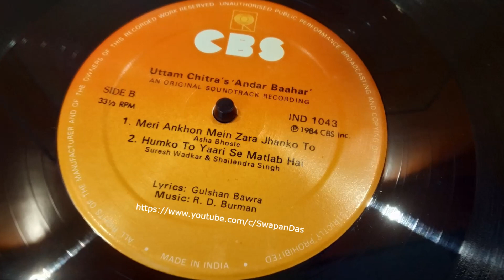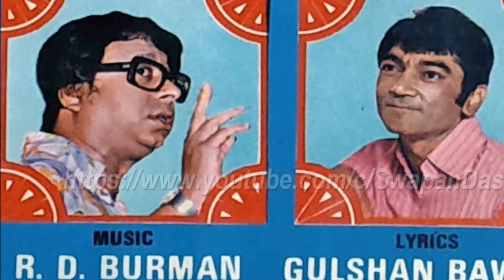Meri Ankhon Mein Zara Jhanko To | R.D. Burman | Asha Bhosle | ANDAR BAAHAR | High Quality Vinyl Rip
“Meri Ankhon Mein Zara Jhanko To'' - A high-quality mint/fresh LP record version of this popular and superb R.D. Burman composition sung brilliantly by Asha Bhosle for the 1984 film Andar Baahar. The song is decorated with superb bass guitar (Tony vaz) and drums usage. The lyrics are penned by Gulshan Bawra, while on-screen the song is picturized on Anil Kapoor and Kim.

The credit details:
Song: Meri Ankhon Mein Zara Jhanko To
Movie: Andar Baahar
Starcasts: Anil Kapoor and Kim
Singer: Asha Bhosle
 Lyrics: Gulshan Bawra
Year: 1984
Label: CBS
Copyright: Sony Music